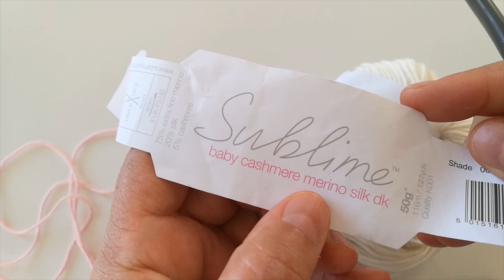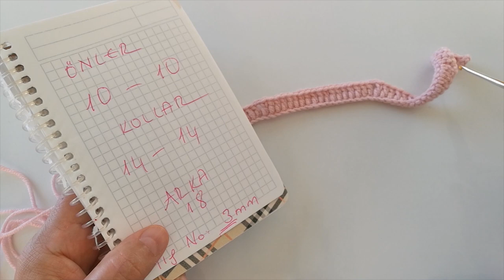İki Renkli Çok Kolay Bebek Yeleği Anlatımlı 🍃 Bebek Yeleği Nasıl Örülür ❣️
Minik beylere ve minik hanimlara  uygun olan bir modelimizi çalıştım 🍃 Kolay gelsin 💗Youtube